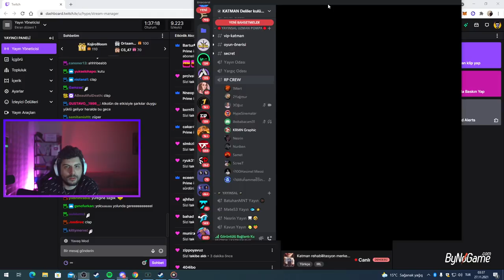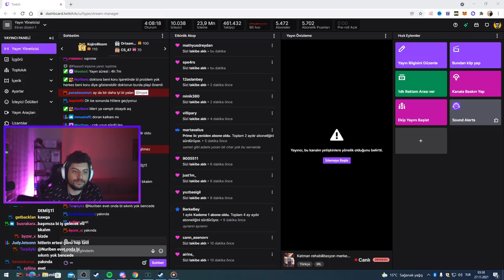HYPE | KATMAN EKİBİ İLE AĞIR KATMAN VAMPİR - KÖYLÜ OYUNU! | KAOS ÇIKTI